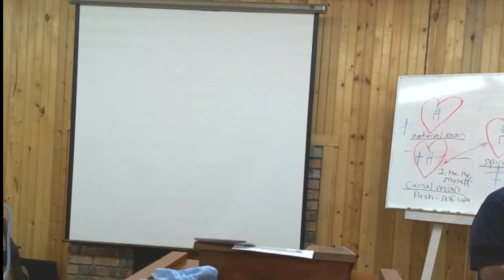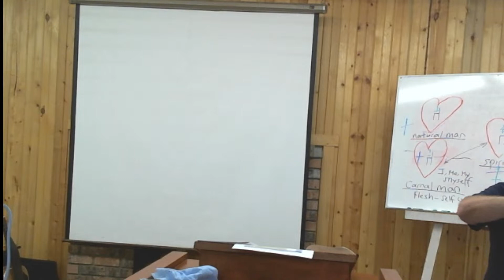Mike Attwood - Digging Deeper Session 10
Mike continues his sessions on the flesh versus the Spirit in the book of Galatians and chapter 5.  How do we live in the power of the Spirit? Press play to find out.